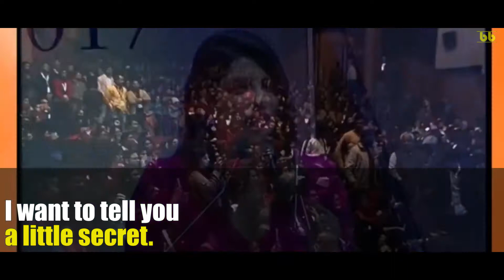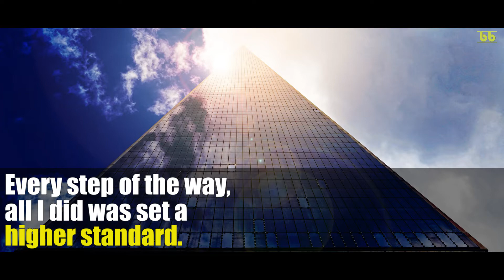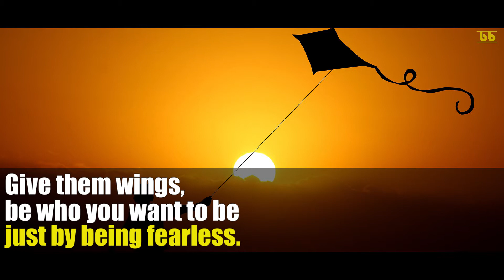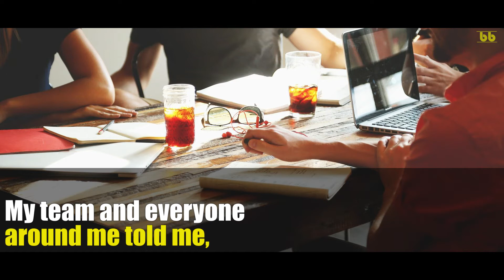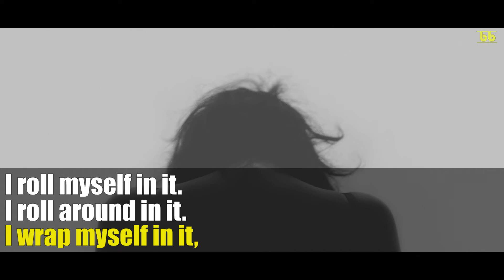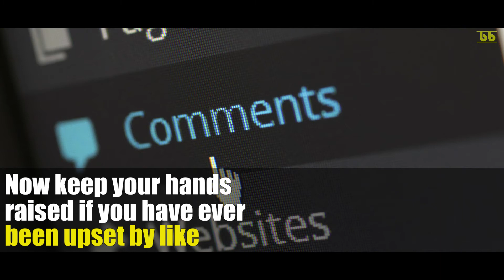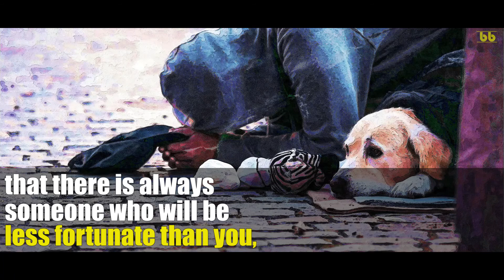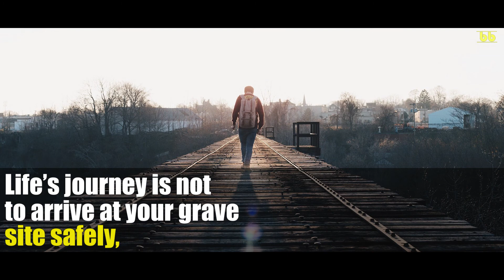ENGLISH SPEECH for English learning | PRIYANKA CHOPRA - Be Fearless | IMPROVE ENGLISH 2022.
Improve your English skills by watching English speeches with BIG subtitles. Learn English and be inspired while listening to Priyanka Chopra Jonas inspirational English speech with English subtitles. Priyanka Chopra delivered an address on the theme 'Breaking The Glass Ceiling: Chasing a Dream' at the Penguin Annual Lecture in New Delhi, 2017.

Test your English skills. Listen to this inspiring and motivating English speech from Priyanka Chopra Jonas and share with us what you have learned from this video.

We released new videos weekly!

If you think someone needs to watch this video today, please share it with them!

1)This video has no negative impact on the original works (It would actually be positive for them).
2)This video is also for teaching purposes.
3)It is not transformative in nature.
4)I only used bits and pieces of videos to get the point across where necessary.

bebetter does not own any rights to these videos.